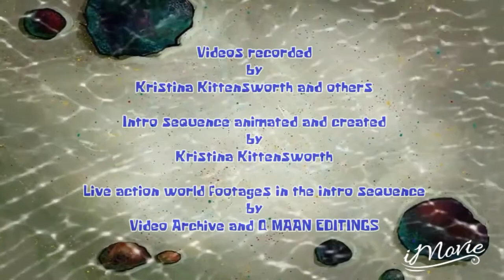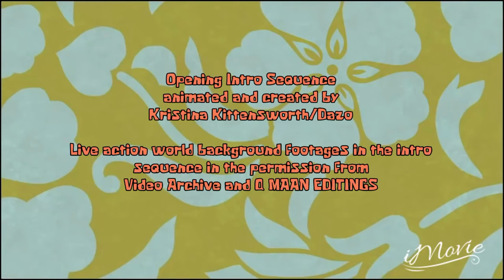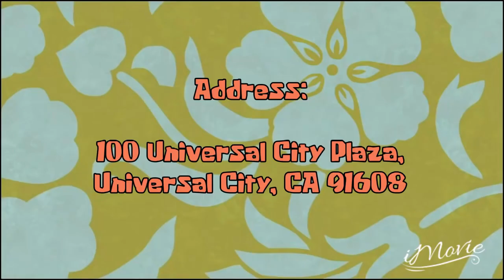SGtHSGS Segment 1 of Episode 1 - Surprise Snail-Sitting Bath for Gary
This is the first segment of the first live action episode of Season 1 of Sabrina GirlPants the Human Spongebob Girl Show, "Surprise Snail-Sitting Bath for Gary" where Sabrina GirlPants (portrayed by me) spends her time with Gary the Snail she was "snail-sitting" for Spongebob who was currently working in Universal Studios Hollywood theme park and remembered she had to give him a bath for Spongebob ever since Spongebob Squarepants episode, "Gary Takes A Bath". However, Gary, as a snail version of a cat, refused to take a bath because he was afraid of the water and getting wet so he went on a rampage attack on her. Although, this episode is slightly short.

Cast:

Kristina Kittensworth/Dazo (which is my real name) Sabrina GirlPants and Gary the Snail (voice)

I download any free custom blank title time cards of Spongebob Squarepants at Google Images Search.

Sabrina GirlPants is a brown eyed human genderswapped version of Spongebob Squarepants and a fan girlfriend of Spongebob Squarepants. She has a similar personality to Spongebob and she usually babysits Gary the Sea Snail whenever Spongebob goes out to busy work at both Krusty Krab restaurant and Universal Studios Hollywood theme park at Universal City, California.

These live action background footages belong to Video Archieve since I asked him or her for permission to use the background videos for animation purpose and he/she said yes so I can use it that makes me happy as long as I credit that creator. Oh yeah, I should credit that another user who made this beach video since I asked for permission to use for a mixture of 2D animation and live action purposes.

Here are the stuff I used in this video and I already asked for permission about these real world background videos which they said yes I can use them:

1) Blue and white striped damselfish photo that I both edit and animate its mouth

3) Any blank Spongebob Squarepants time card backgrounds you can find in Google Images search

4) Fonts: Krabby Patty, Bubble font which I got that name of that bubbly shaped letters and KR Bamboo font